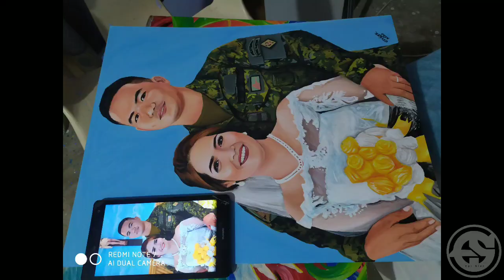ACRYLIC painting commissioned 17 (Wedding)